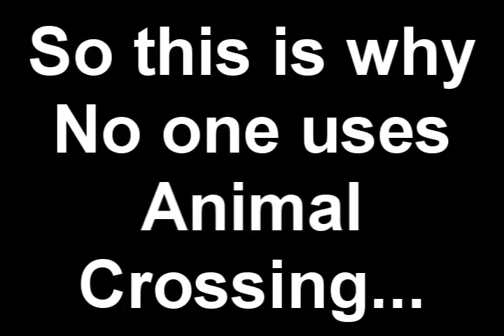A COUPLE OF NEWS PEOPLE AND A KID MAKE A THING WITH THEIR FACES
Vague